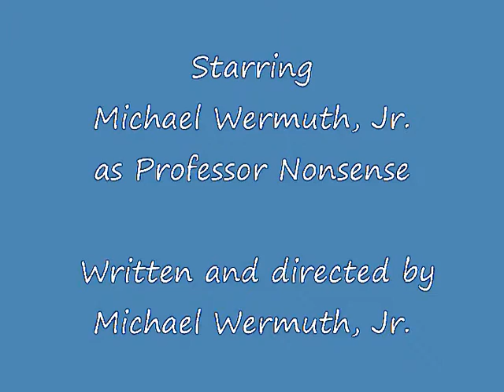Professor Nonsense: How to Get Your Drivers License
Professor Nonsense has a quick tip for getting your drivers license.